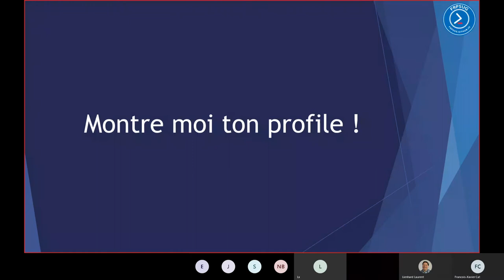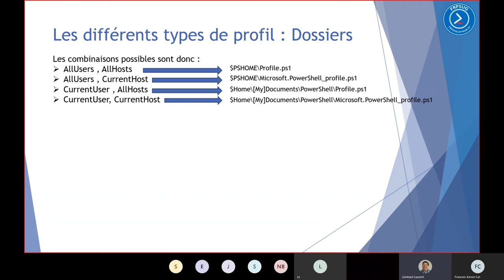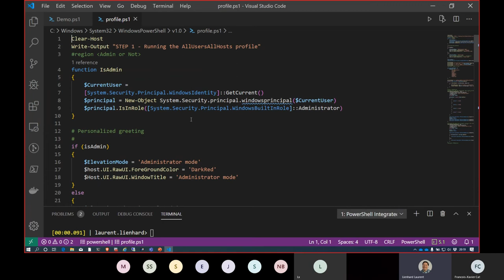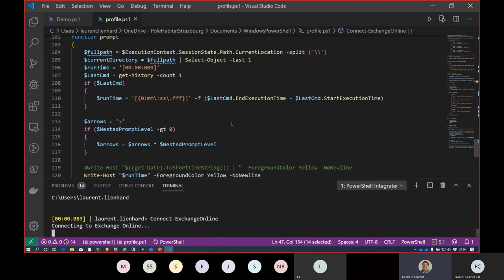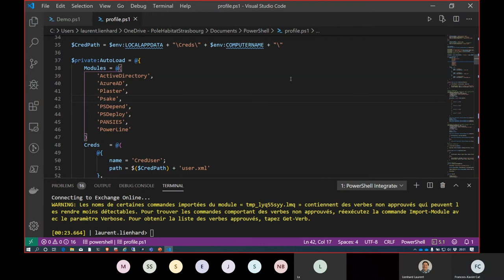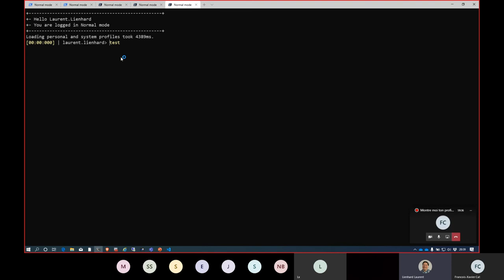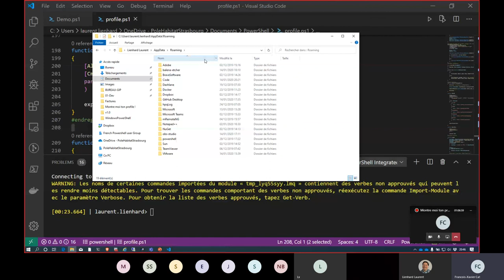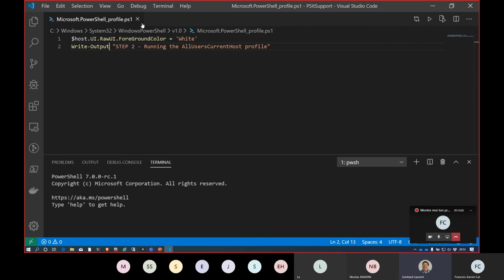Montre moi ton profile!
SUJET: Montre moi ton profile

PRESENTATEUR: Laurent Lienhard